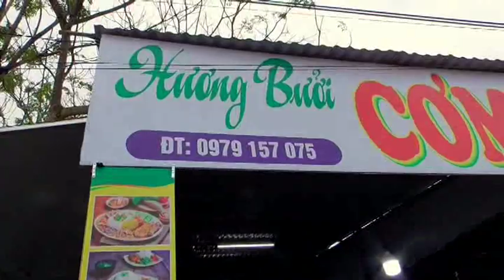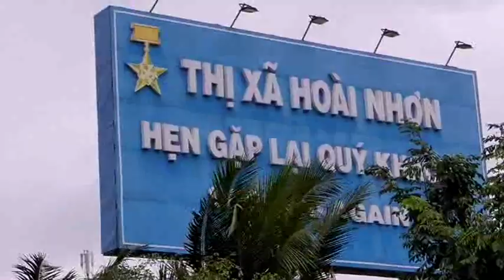Vietnam's Scenic:Our Epic Journey 680Km Coastline Đà Nẵng-Đà Lạt. First Leg Qui Nhơn. P. Driver 1